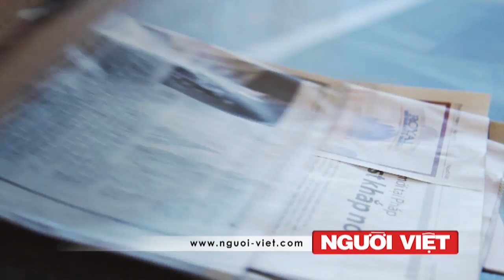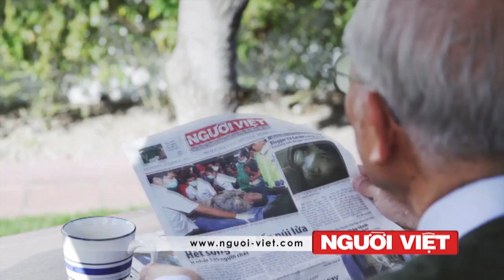Phó Tổng Thống Mỹ tới Ukraine, hứa trợ giúp năng lượng và kinh tế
-Texas hiện có khoảng 100,000 thành viên băng đảng
-Việt Nam: Lật xuồng máy vì đùa giỡn: 4 người thiệt mạng
-Công an Hải Dương bác đơn "Kiều nữ Hải Dương" kiện Người Đưa Tin